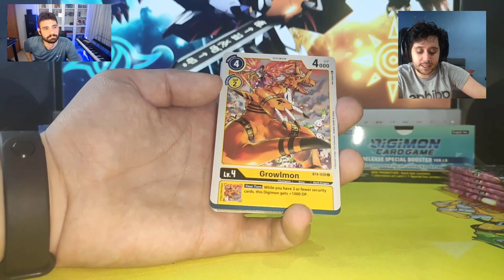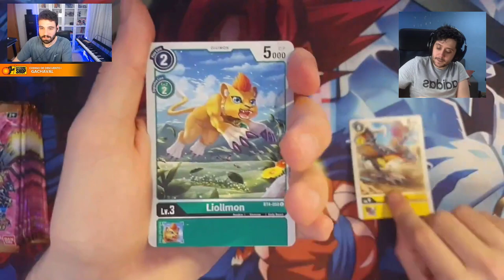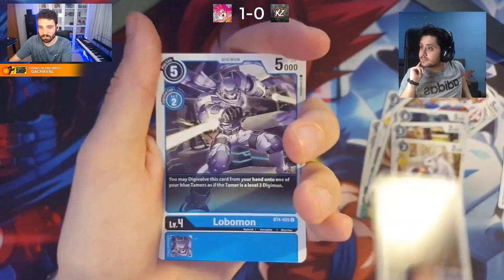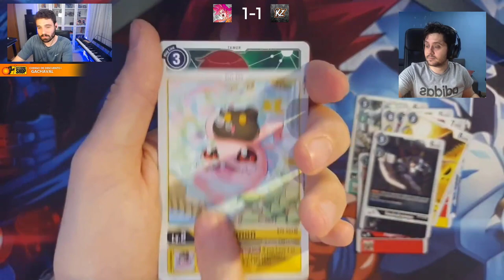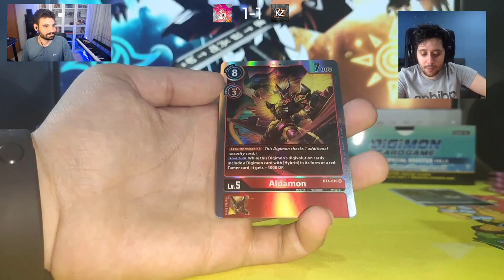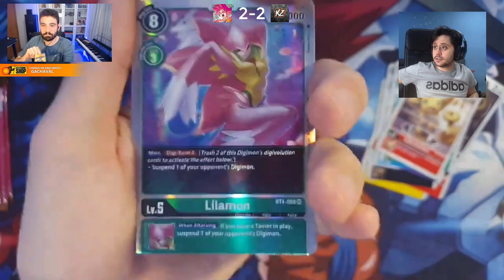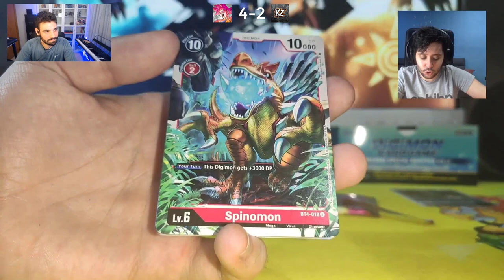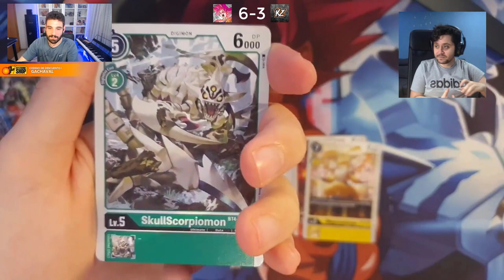PACK BATTLE ÉPICO VS @HummerGames! | PARTE 2 | Digimon Card Game Great Legend Opening (BT04)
➡ REDES

➡ TIENDAS TOP

➡ DONACIONES

➡ FUENTES

➡ MI PC